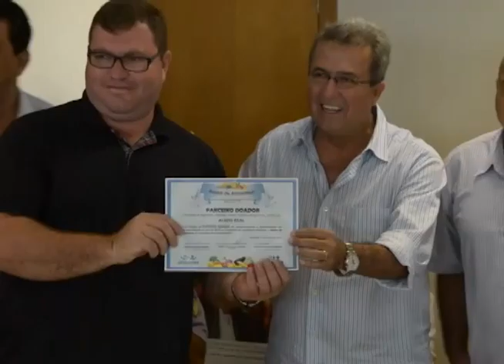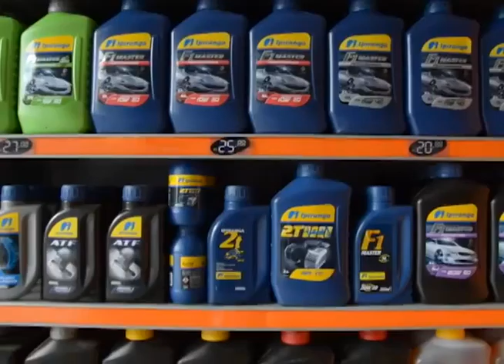GIRO CIDADE 15 03 2016